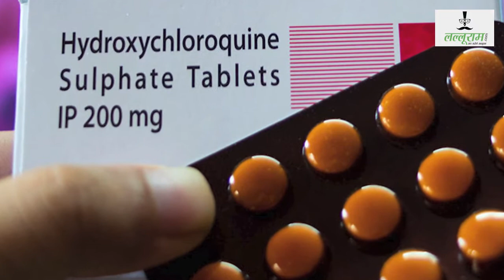जानिए केंद्रीय स्वास्थ्य मंत्रालय ने बच्चों को लेकर क्या गाईड लाईन दिया है